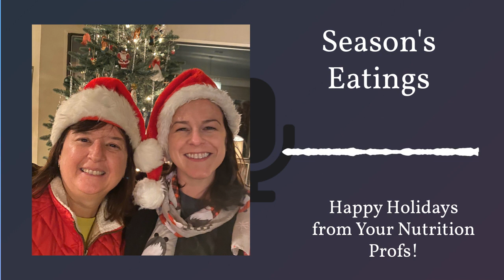Season's Eatings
Get ready to embark on a culinary adventure that spans the globe in our upcoming holiday foods podcast episode – “Season’s Eatings”. We’ll explore the unique and flavorful dishes that bring people together. Whether you’re a seasoned foodie or just looking for some tasty inspiration, join us on a worldwide journey of flavor, culture, and celebration.